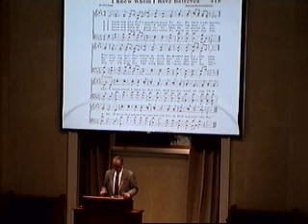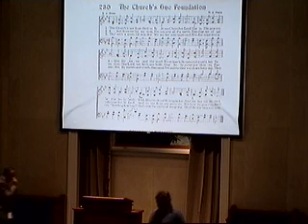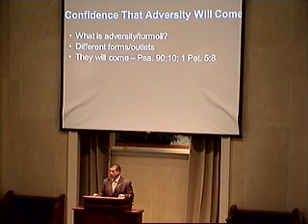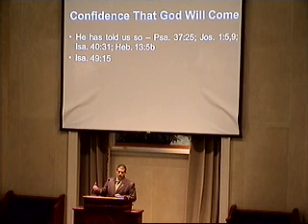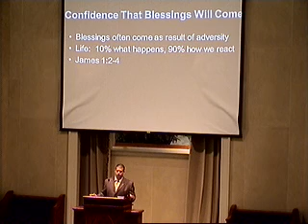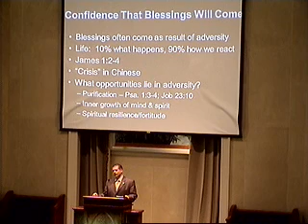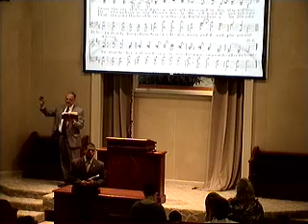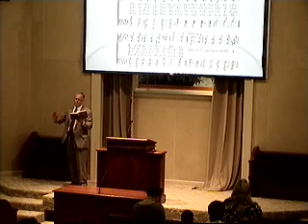sundayworshippm9 23 12